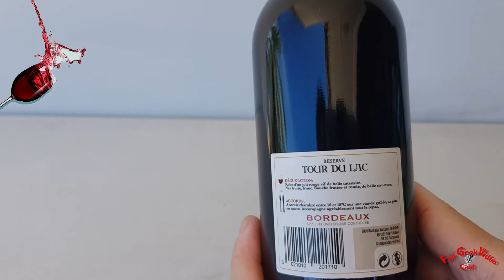🍷 Présentation & Dégustation Vin Rouge Tour du Lac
présentation & dégustation
vin rouge de bordeaux
tour du lac